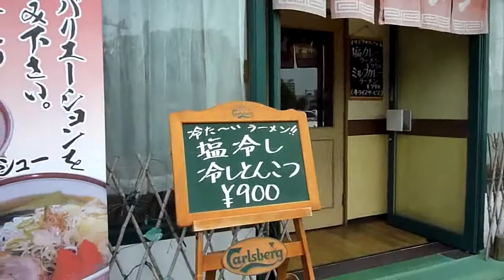麺や 一徹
平成２２年６月２０日(日)　宇都宮市駅東にあります、塩ラーメン専門店　麺や一徹で食べてきました。塩ラーメン好きの自分にとっては最高の店です。真岡市議会議員 佐藤和夫撮影